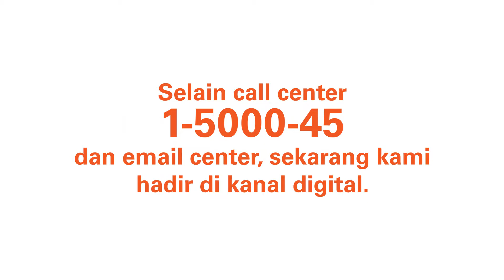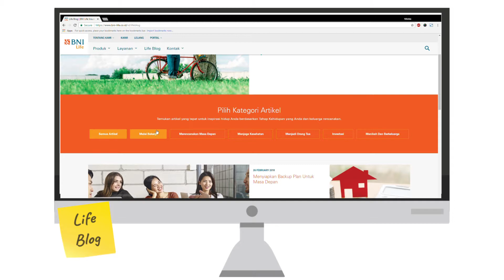Makin kenal, makin dekat dengan BNI Life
Lebih dari 21 tahun, bersama Anda, BNI Life menyiapkan bekal masa depan keluarga Indonesia. Kini kami hadir lebih dekat agar Anda semakin mudah mendapatkan informasi terbaru dari kami, tak hanya lewat Call Center dan email.

Kunjungi juga website kami di Makin kenal, makin dekat dengan BNI Life.